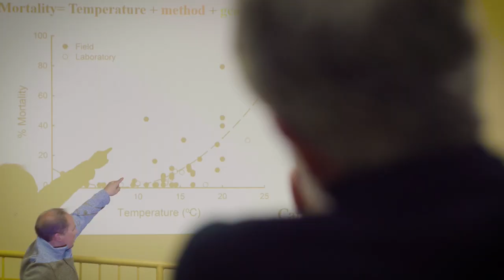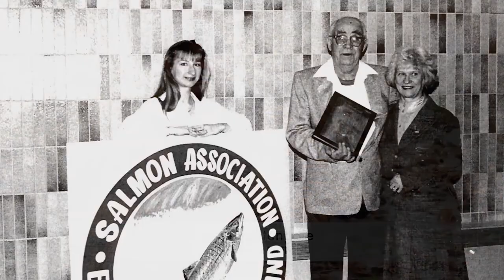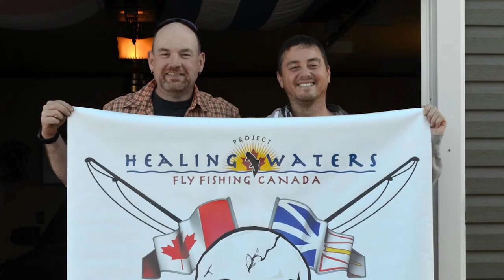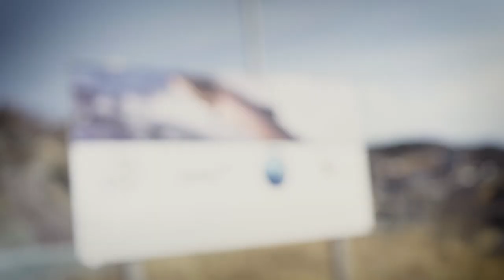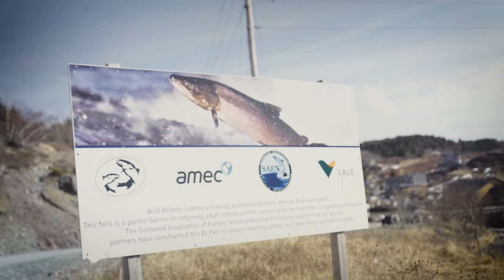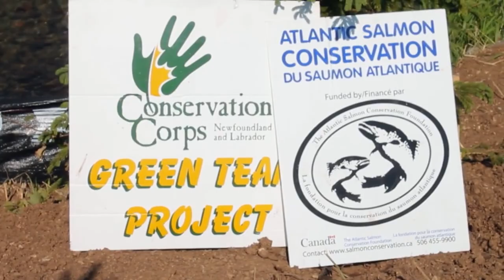Protecting our Wild Atlantic Salmon - Part 1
This is Part 1 of a 2 part series on protecting our wild Atlantic Salmon in Newfoundland & Labrador. Produced by the Salmonid Association of Eastern Newfoundland (SAEN), this in-depth video describes who SAEN are and some of the work SAEN has done for Atlantic Salmon conservation. There is also a segment included on proper catch and release (C&R) angling techniques as a conservation measure.